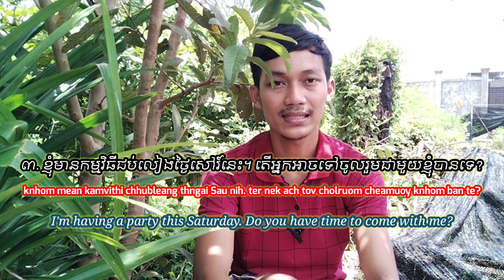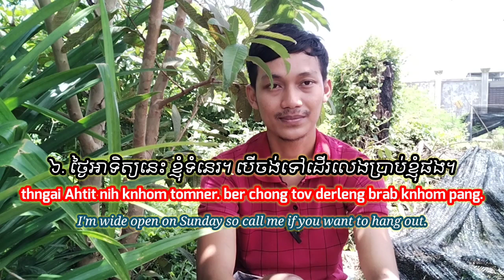7 Phrases to ask someone to Hang Out with you in Khmer Language